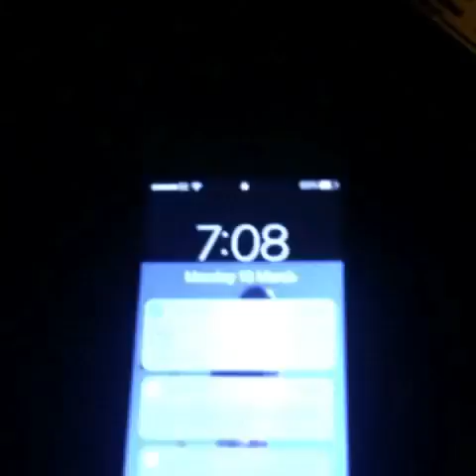Thank you for 40 subs !!👍👍